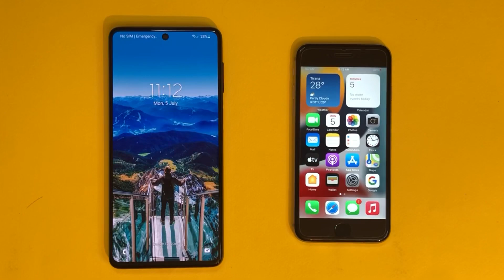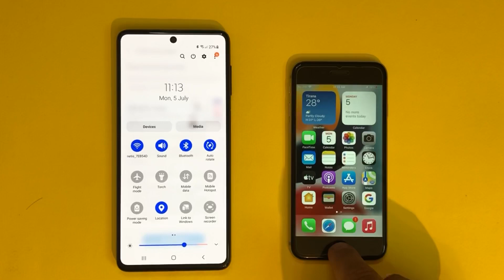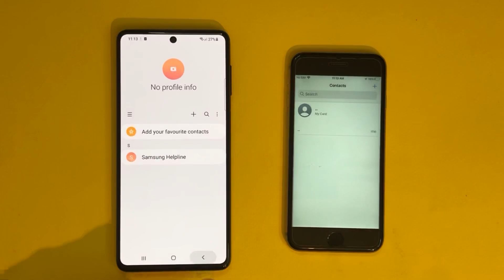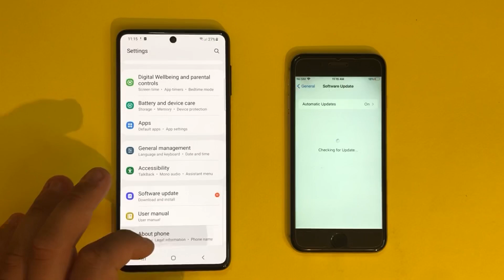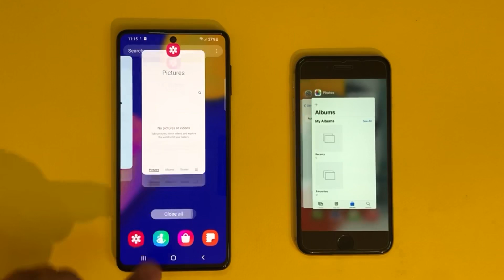Samsung Galaxy F62 vs iPhone 6s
Buy 6s,